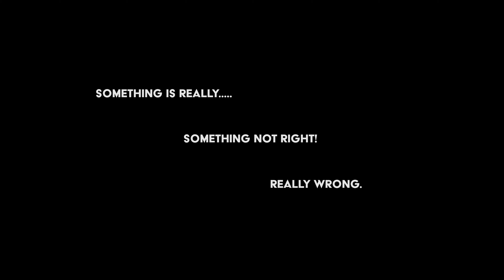ATTENTION NETFLIX....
I know you are not watching Netflix but YOU SHOULD